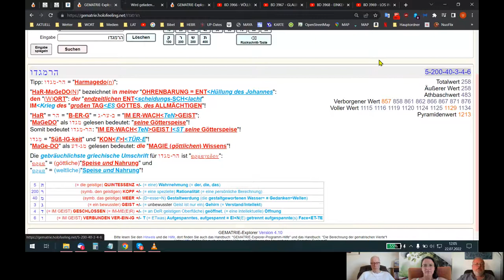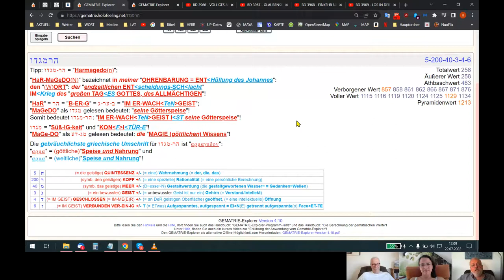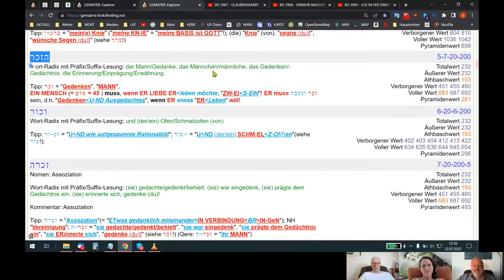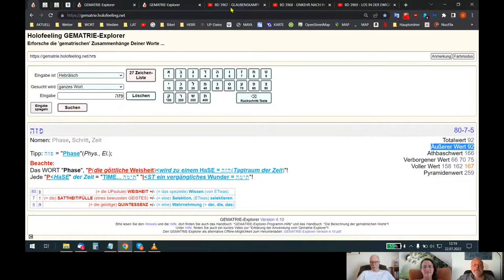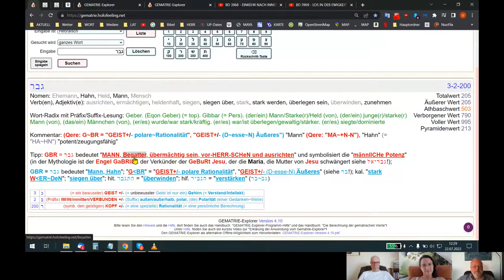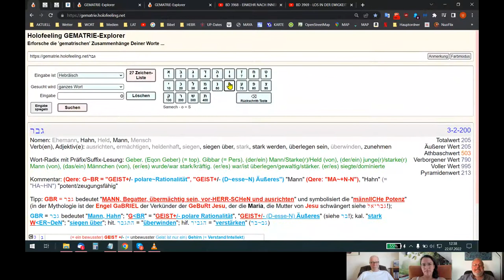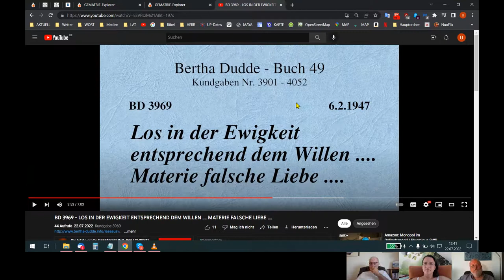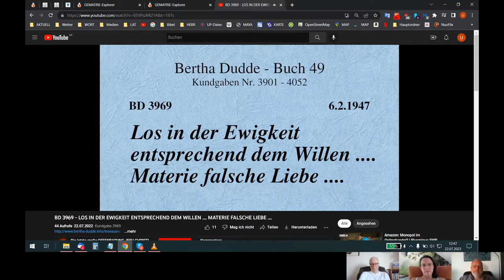🆙 HOLOFEELING - HÖR E² und E²R WACH E² !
Skypegespräch Udo - Holger - Ariane vom 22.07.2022